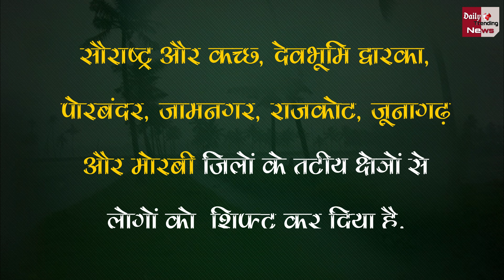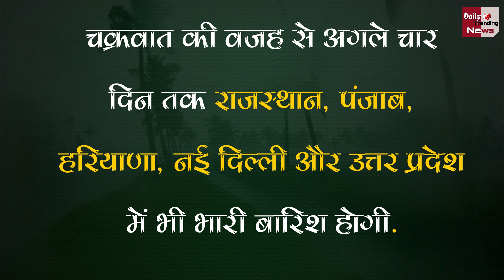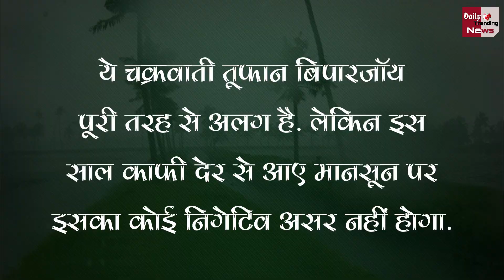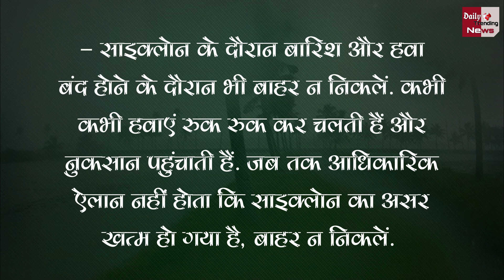Biporjoy Cyclone का क्या होंगा दिल्ली और राजस्थान में असर | देखे Video...!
Cyclone Biparjoy Update | Cyclone Biparjoy Weather To Be Impacted In Delhi And Rajasthan | Delhi And Rajasthan Cyclone Biparjoy All News & Update